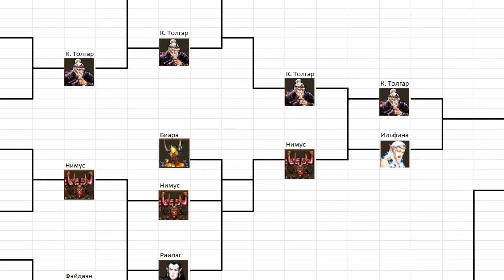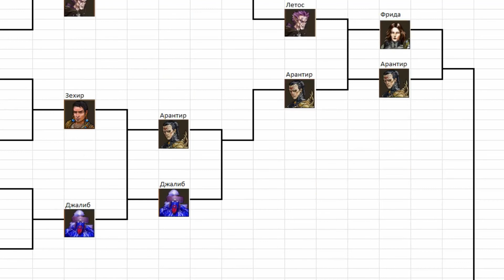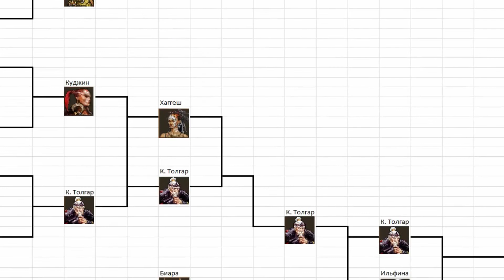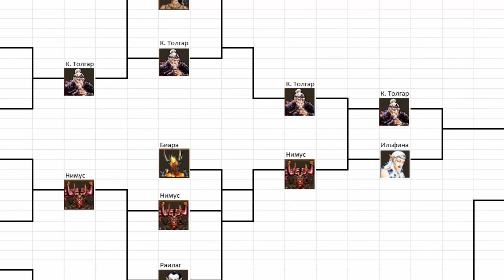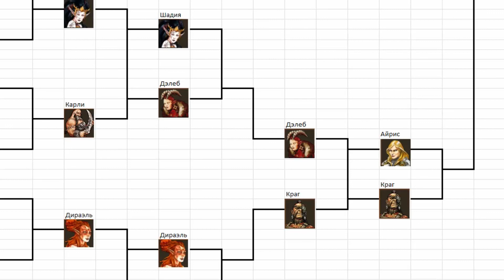HoMM 5 - Дуэли. доп. Турнир. Сетка проигравших (Третий этап. 6-й Бой)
6-й заключительный Бой третьего этапа - Дэлеб VS Краг.
Подводим итоги этапа.